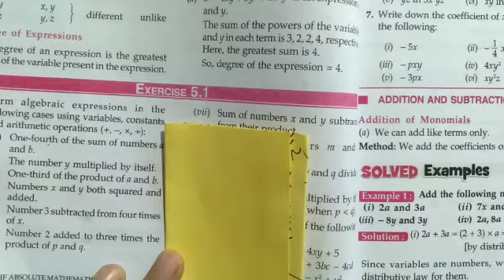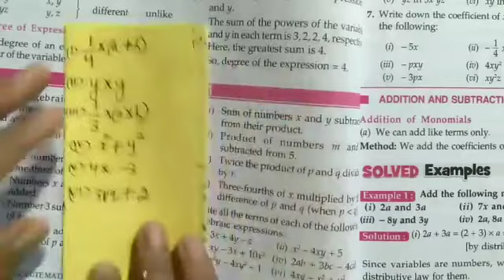Class 7th exercise 5.1 sum 1